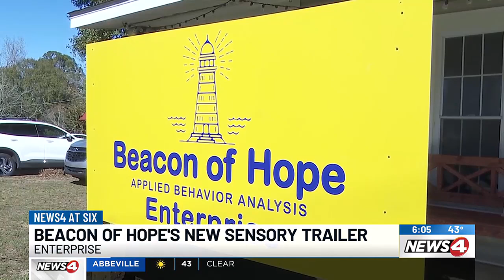Beacon of Hope's new sensory trailer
The idea is for the space to be available at community events and schools as a mobile sensory room to help calm children with sensory issues.